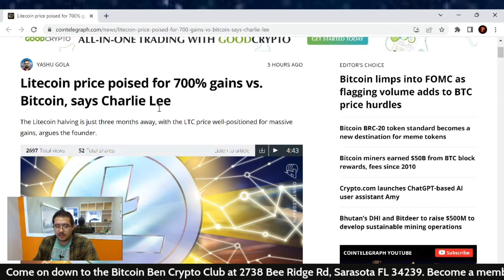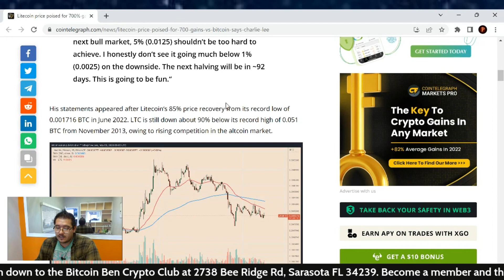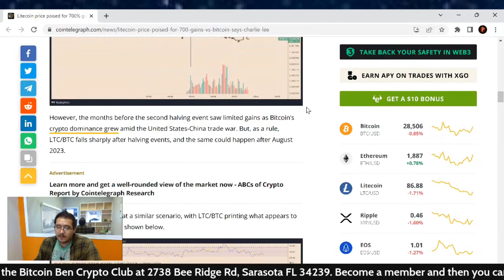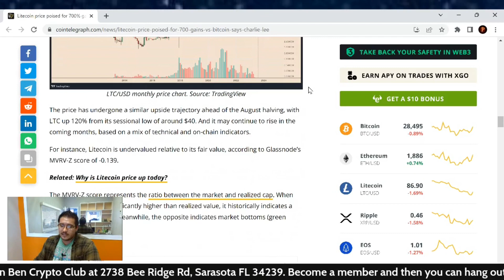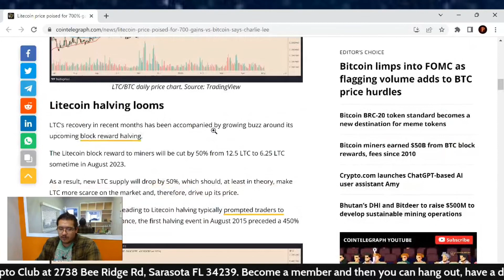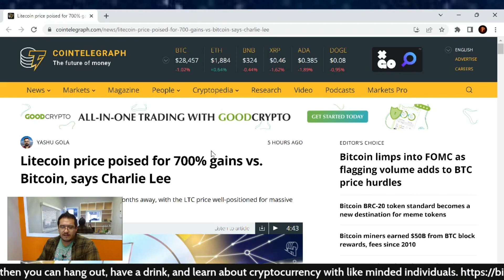Litecoin price poised for 700% gains vs. Bitcoin, says Charlie Lee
TruthSocial: @cryptosherpa